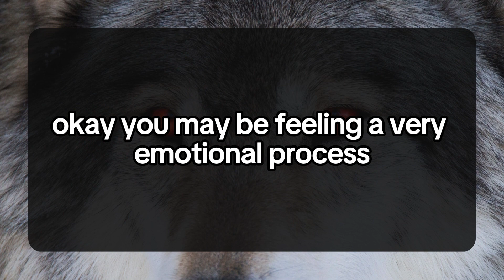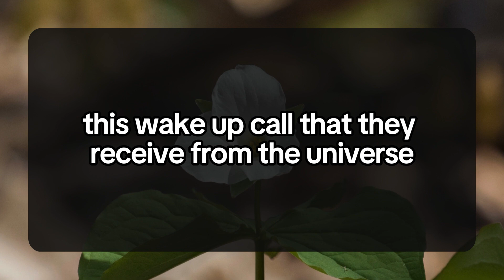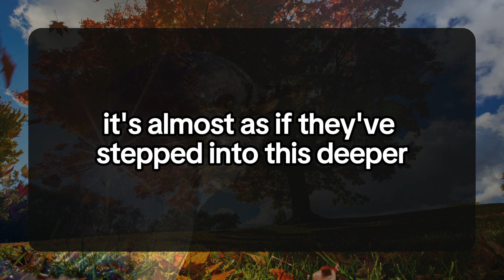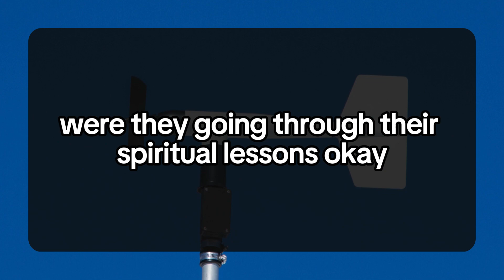THEY ARE TRYING TO LISTEN TO YOUR VOICE BY CALLING YOU FROM ANOTHER NO... 💌 DM DF Divine Masculine